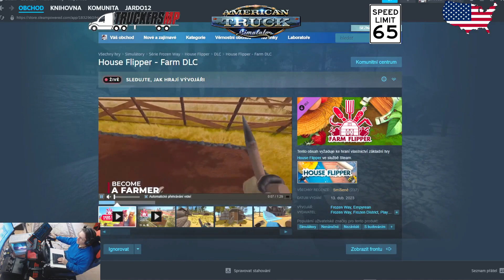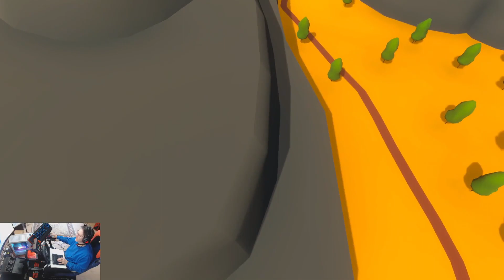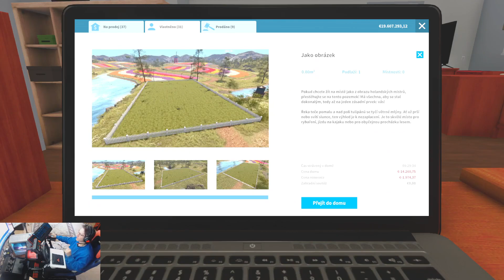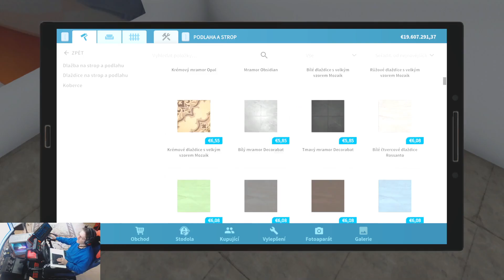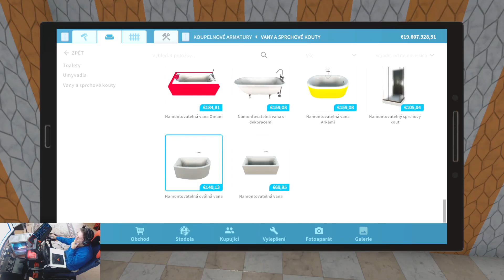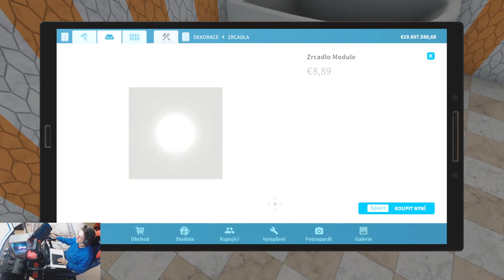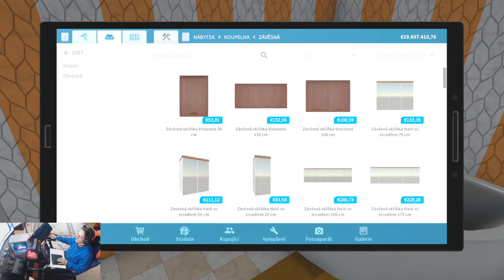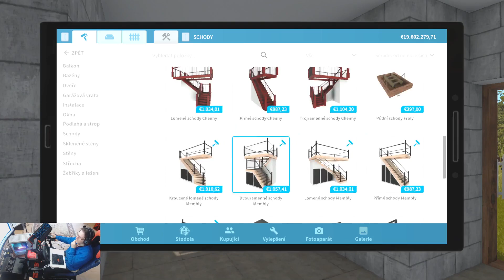House flipper - Farming a môj dom a úpravy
Čaute čaute dnes si dáme : House flipper - Farming a môj dom a úpravy. A ukážem vám ako sa v tejto hre dá tvoriť.

Teším sa na vás

Kontakty na mňa :

SKYPE :    Jardotuning1

STEAM :    JARDO12

UPOZORNENIE : Donate sú dobrovolné a nevratné, tak to je celé na vašom rozhodnutí !